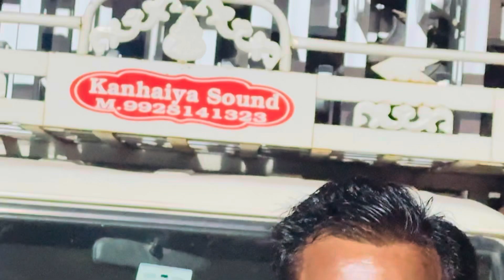DJ साउंड नावा सिटी भाईसाहब कन्हैया लाल जी box Trust